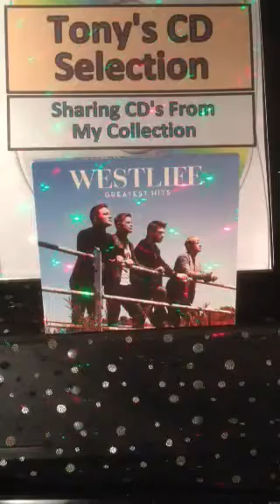Westlife - Flying Without Wings .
Tony's Vinyl and CD selection sharing music from my collection a track from the CD Album Westlife Greatest Hits .